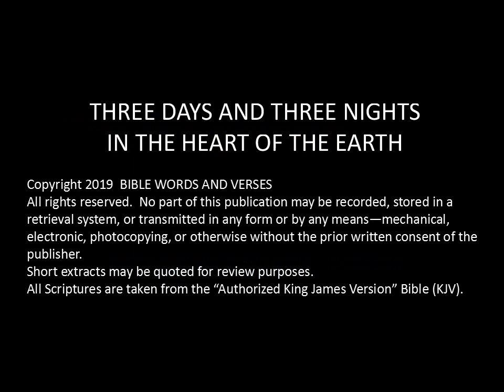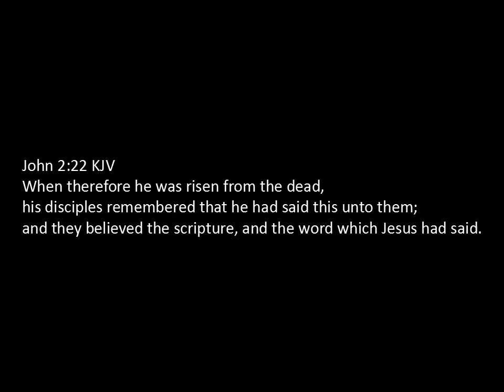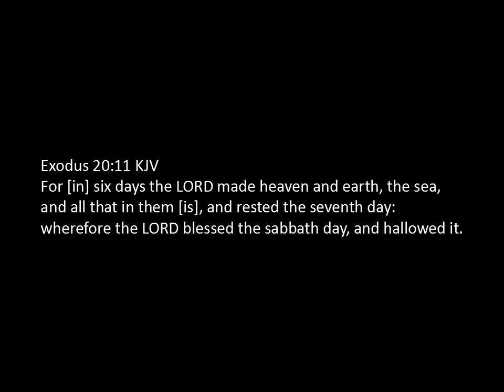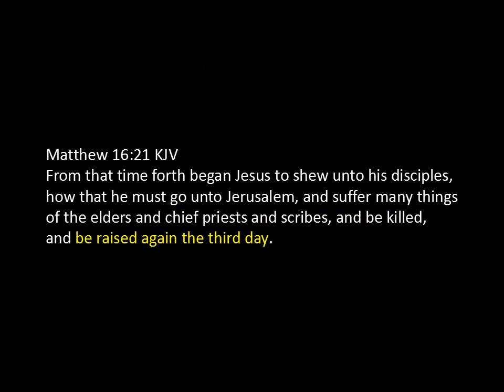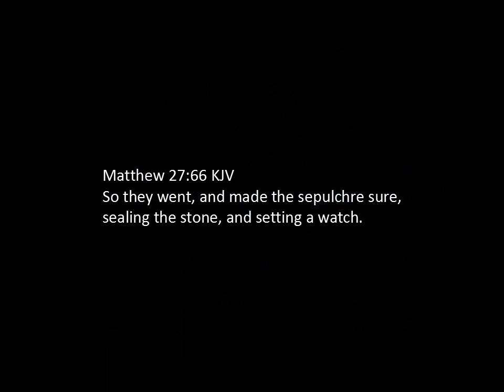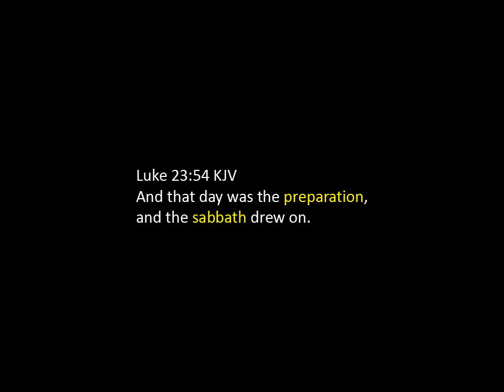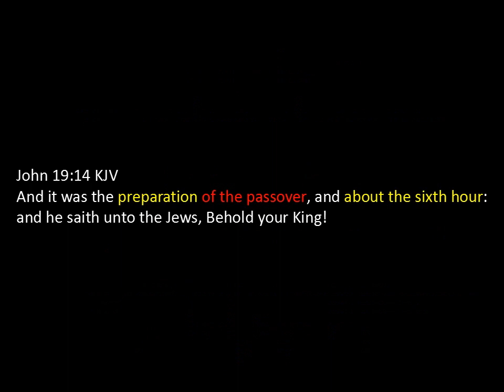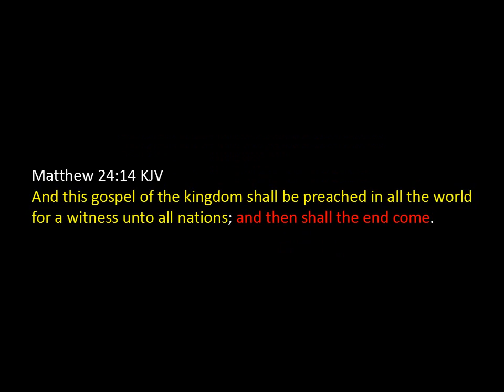THREE DAYS AND THREE NIGHTS IN THE HEART OF THE EARTH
PUBLISHED AND UPLOADED JUNE 22, 2019
WITH NARRATION

TIMELINE OF CRUCIFIXION
WEDNESDAY CRUCIFIXION SATURDAY RESURRECTION
FRIDAY CRUCIFIXION SUNDAY RESURRECTION?